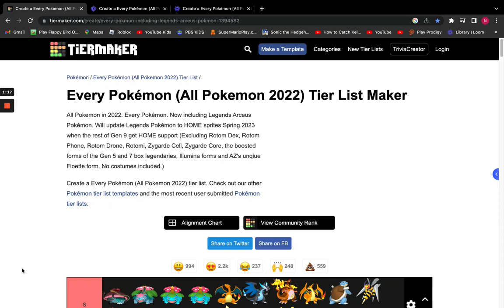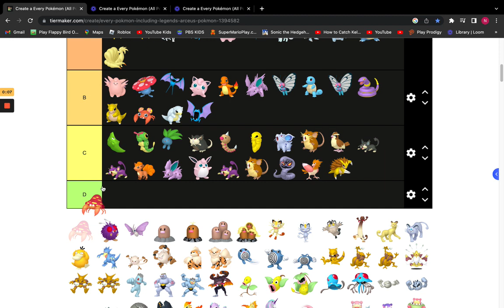Part3 - KidObsidian - tier list: Create a Every Pokémon All Pokemon 2022 Tier List